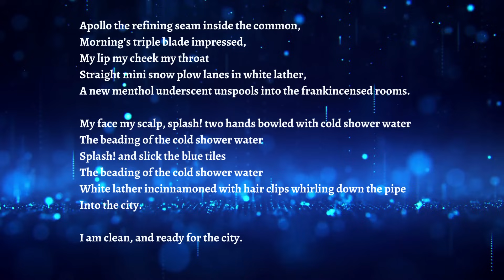"Dawn Devotion: Apollo" A Poem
"Dawn Devotion: Apollo" is collected in the volume, "To the Goddesses & the Gods: Poems."

The poem does not describe a ritual one might perform, but one which millions of us already perform, each morning, unaware - till now! - of the God to whom the ritual rightly belongs. The poem's work is merely to make us conscious of the fact.

In celebrating Las Vegas, I celebrate not Vegas the tourist destination but Vegas the city where I and my fellow citizens live and work. And with it, all the cities where you, too, live and work.

The poem will be collected in "To the Goddesses and the Gods: Poems," which will become available by the end of November.

The musical selection is “Epiphany” by Pulse, courtesy of

My logo was designed by Laura Zollar of Zollar Tarot & Art and Zollar Fine Art & Design.

Todd Jackson Poetry

Fine verse, sacred & profane.